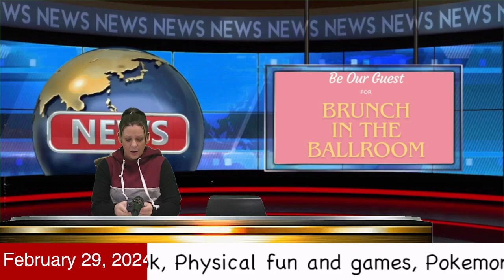Mohawk News Flash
Madison Elementary Morning News